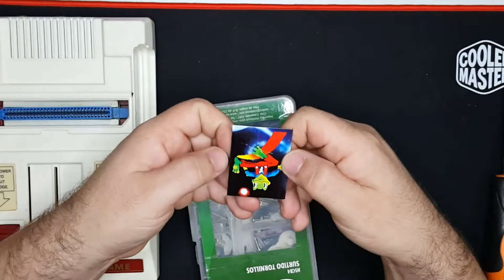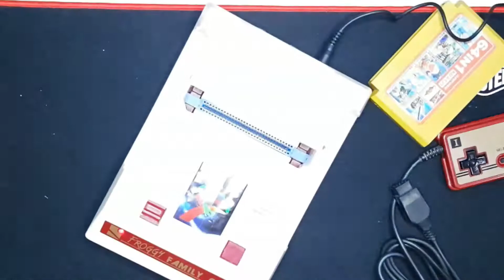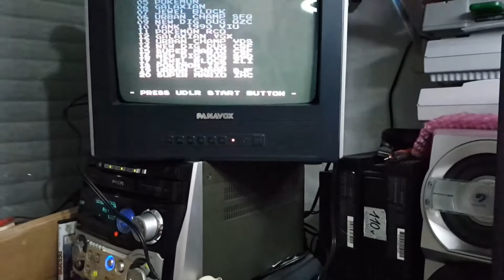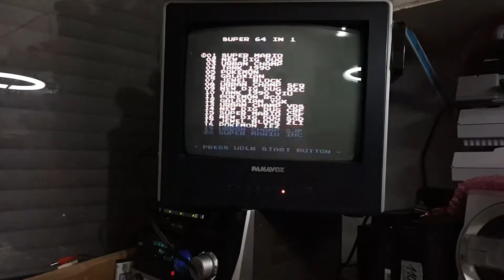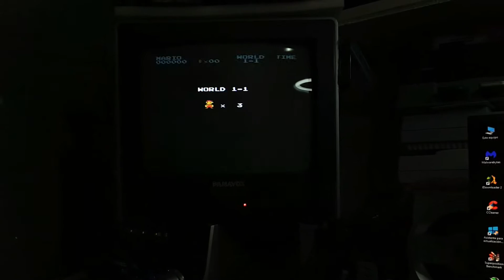Conseguí un family game Froggy, un clásico de los años 90´ -TENES QUE VERLO!!!!-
En esta oportunidad, les traigo un family game, pero no cualquier family game, se trata de un Froggy!!!
El Froggy salió a la venta a principios de los años 90´ y tuvo mucho éxito sobre todo en Sudamérica, su calidad de construcción como su sencillez lo hicieron una de las mejores opciones en 8 bit aun hoy en dia 30 años después de su lanzamiento.
Vamos a verlo en detalle junto con sus 2 joysticks, transformador, cable rca y la pistola original, también veras el desarme del Froggy para ver de que esta hecho y como no, lo veras funcionando!